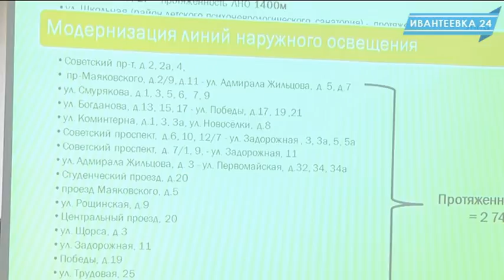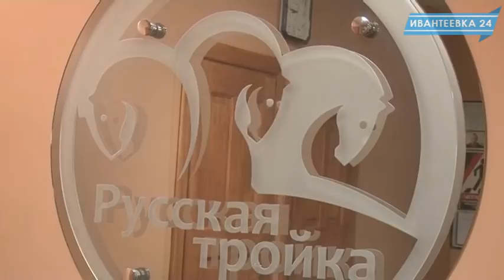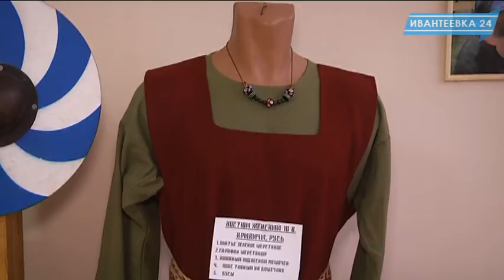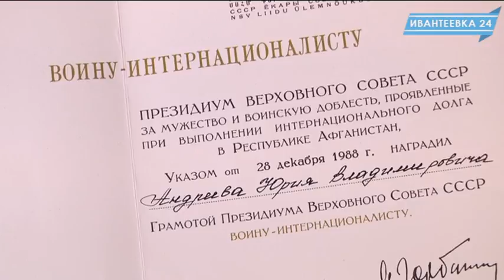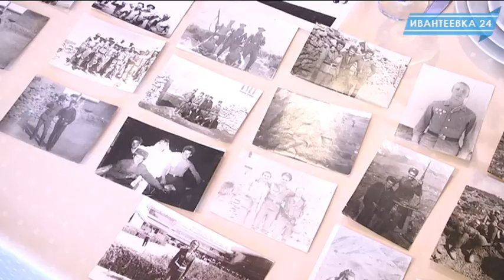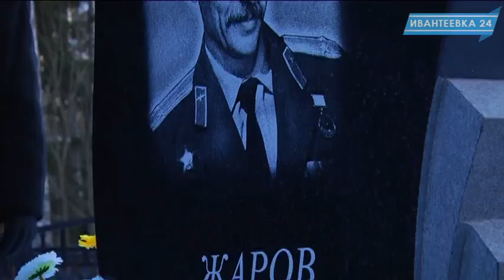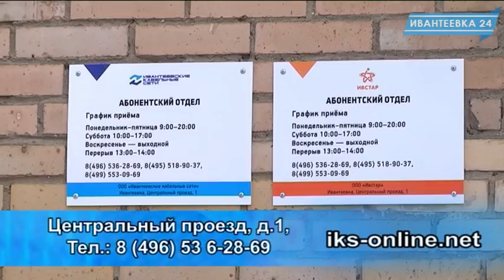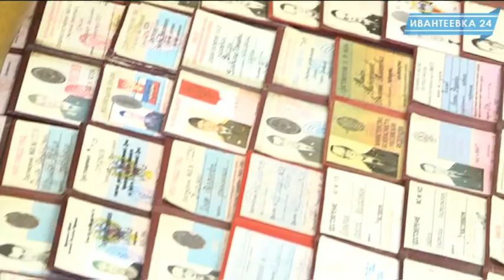Новости Ивантеевки от 22.02.17.